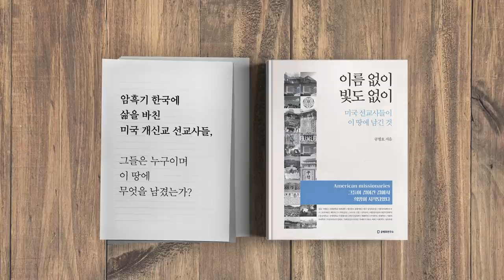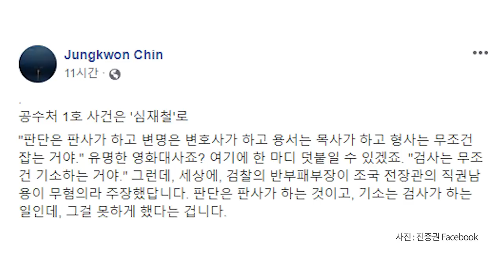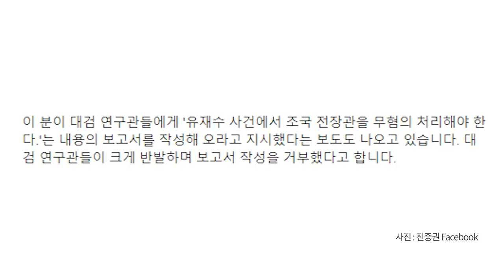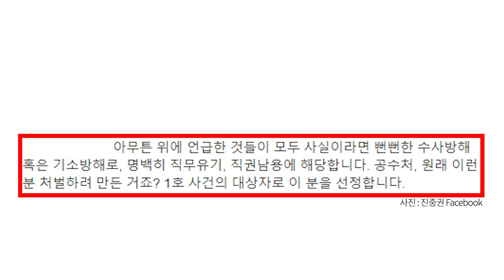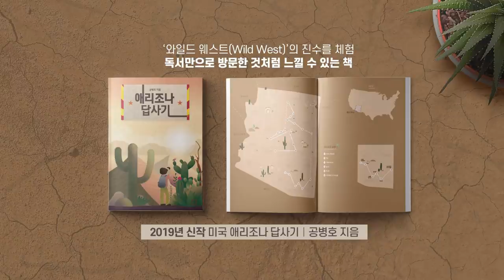정도를 걷자 [공병호TV]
정도를 걷자
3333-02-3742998 카카오은행 (예금주 : 공병호) / (텔레뱅킹 : 090 & 은행코드 : 90)

참고자료
1. 진중권 페이스북
2. 진중권, ‘조국 무혐의’ 주장한 심재철 비판…“공수처 1호 대상”, 윤우열, 동아일보, 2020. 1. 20